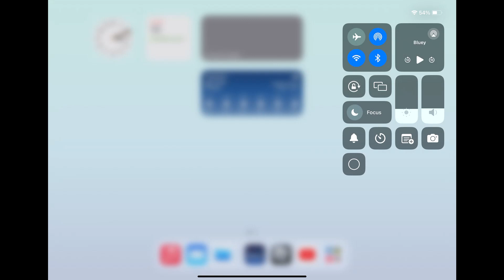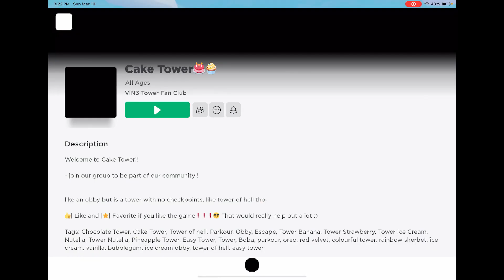Roblox Obby with My Dad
Tell me who won the last race!